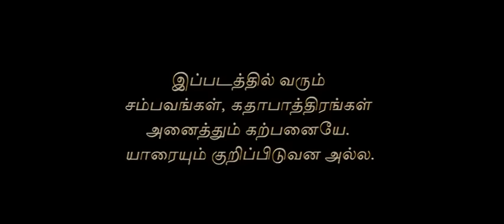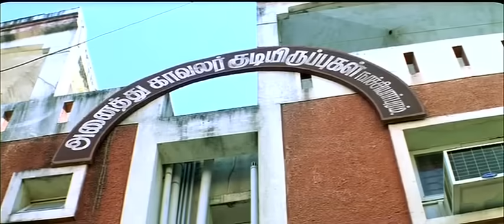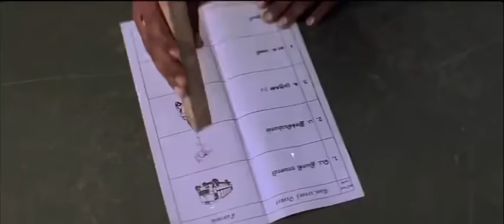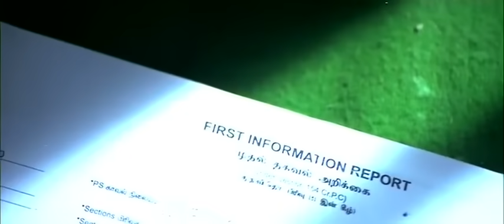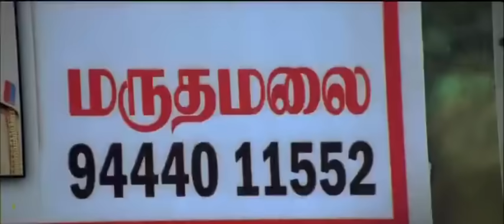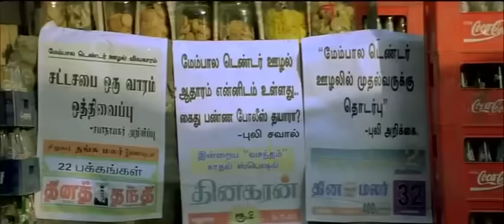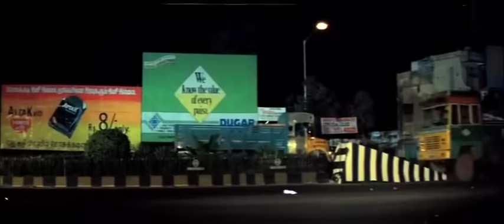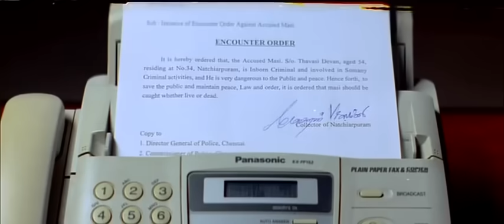marudhamalai tamil action movie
2007 Indian Tamil action comedy film written and directed by Suraj. The film stars Arjun, Meera and Vadivelu in lead roles, while Lal, Raghuvaran, Nassar play supporting roles.[1] The film was released on 7 September 2007. During its release, this film had a grand opening and it became a super-hit at the box office.[2][3] Vadivelu won the Tamil Nadu State Film Award for Best Comedian for his work in this film.[4]